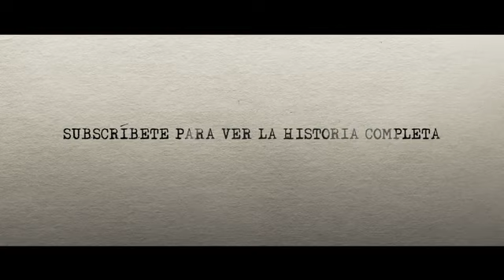The Bureau XCOM Declassified Live Action Serie Ep. 3 La persecución (Subtitulado)1726